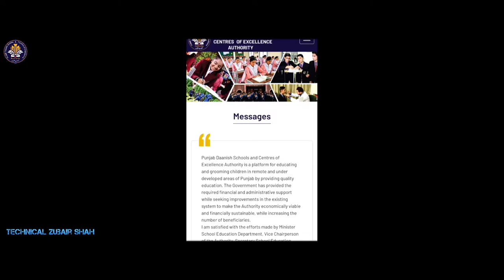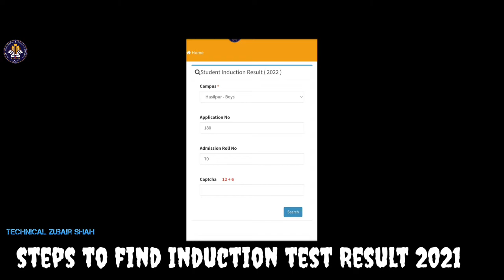How to find induction Test result at Home || Punjab Daanish Schools & COE || Easy steps